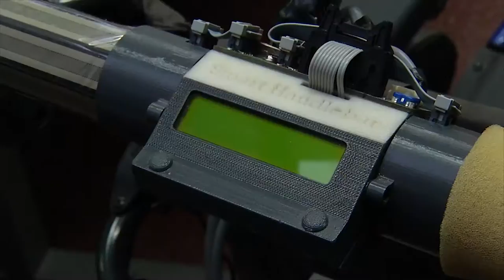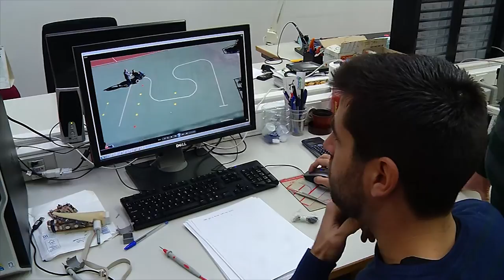HDL Un manillar táctil inteligente mejora la conducción asistida de sillas de ruedas eléctricas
Investigadores de la Universidad de Málaga han patentado un sistema inteligente para facilitar la conducción asistida de sillas de ruedas inteligentes. Se trata de un manillar táctil que mejora el desplazamiento de personas con movilidad reducida o con algún tipo de discapacidad con la ayuda de familiares o cuidadores. Sus creadores ya piensan en futuras aplicaciones como carritos de la compra o camas hospitalarias.